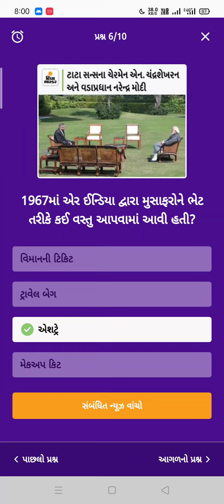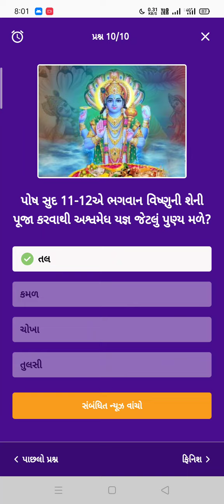divya bhaskar quiz answers today 27/1/2022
Divya Bhaskar Quiz Answers Today 27 january | 28 january | Divya bhaskar app quiz answers today

Divya bhasker app quiz answers today 27 January

divya bhaskar app quiz answers today

Divya bhaskar app quiz answer 27 January Today divya bhaskar quiz answers
Today Divya bhaskar app quiz answer
Divya bhaskar question answer
Divya  bhaskar quiz answer today
Divya bhaskar daily quiz answer
dainik bhaskar app Quiz kaise khele